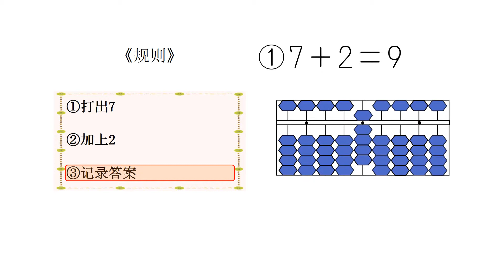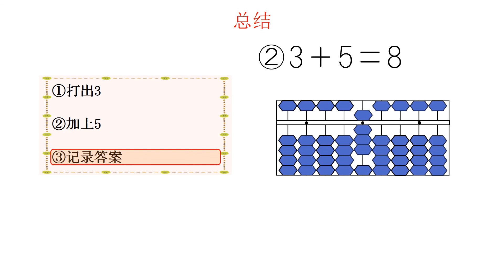小３＿そろばん＿１桁＋１桁繰り上がりなし加法（中国語版）